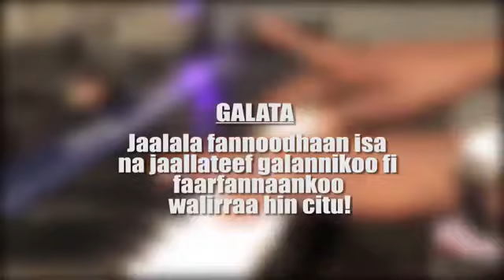ANAAF FANNOO HUMNA WAAQAYYOTI "SINGER EFA DESISA"